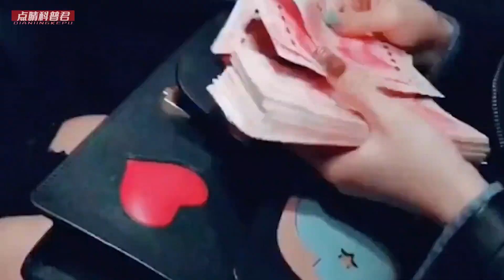安徽小兩口半夜抓“蛤蟆”，20天就掙了4萬塊，警方拿手銬拘捕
No.2 | 一天交配3次卻能金槍不倒！交配一次8個鐘頭，生殖器長達20公分

No.4 | 活泥鰍釣魚坐大牢！四川老表用活泥鰍釣魚83斤，判刑1年罰款2萬

奇闻